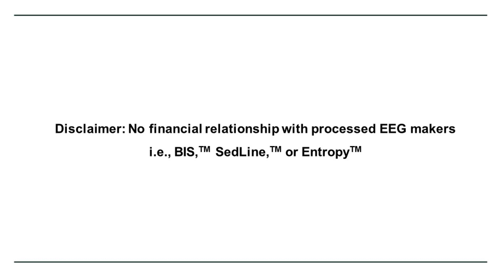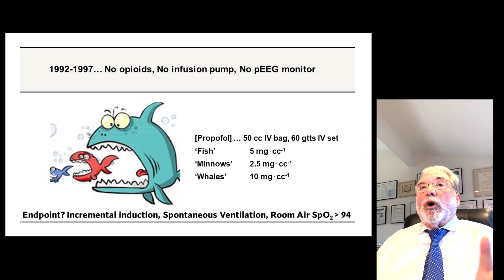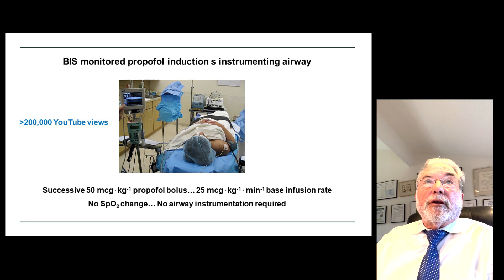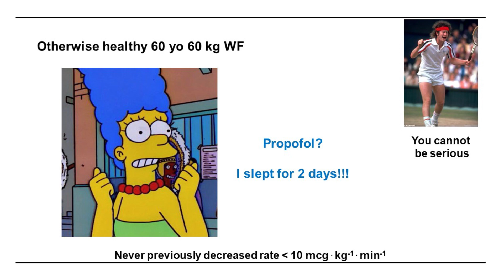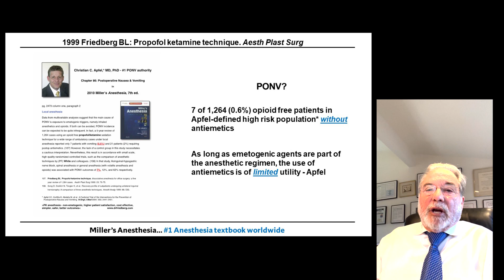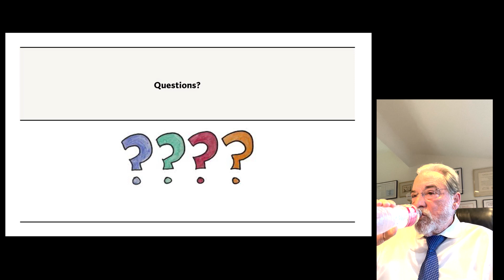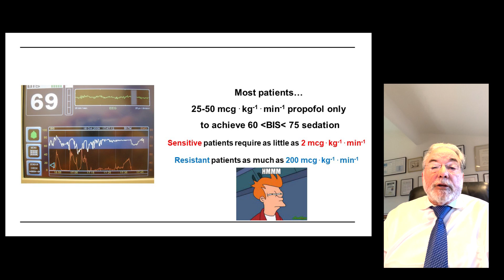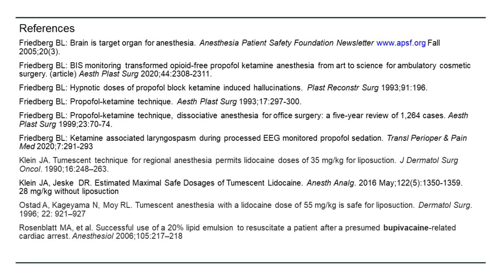Opioid Free Anesthesia (OFA): Complications with IV Sedation... Prevention & Rx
Opioid Free Anesthesia (OFA):
Complications with IV Sedation
Prevention & Rx